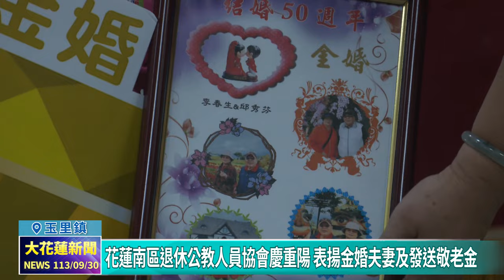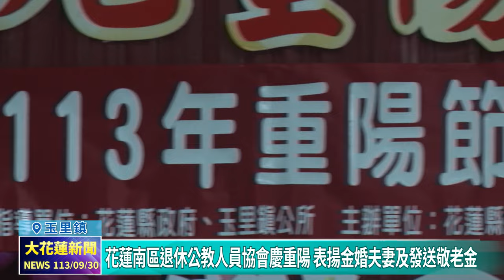20240930 09 花蓮南區退休公教人員協會慶重陽 表揚金婚夫妻及發送敬老金